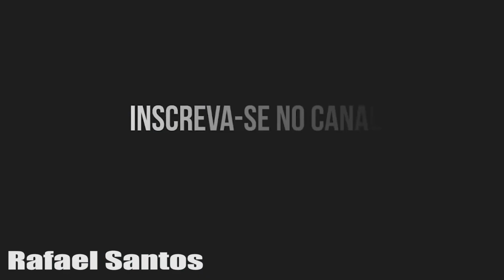O barco vai afundar! E você!? Está fazendo o que a respeito?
Tiozão avisou em 2019! E agora avisa mais uma vez!!